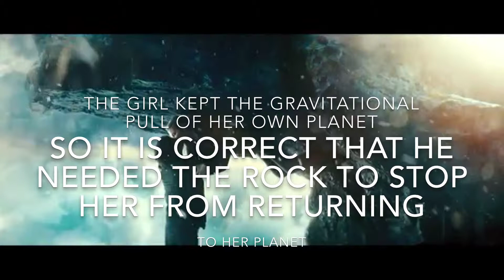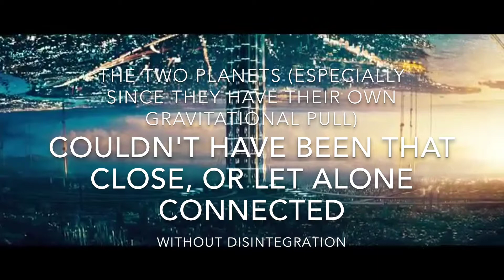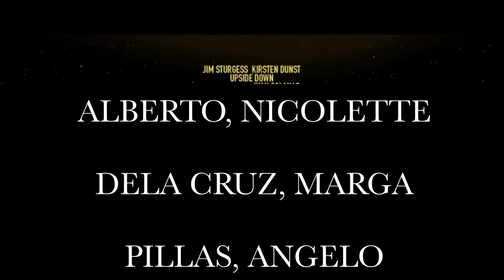Upside Down: A Movie Critique